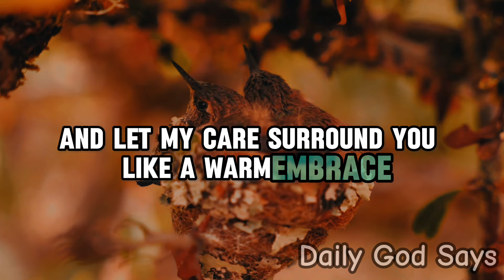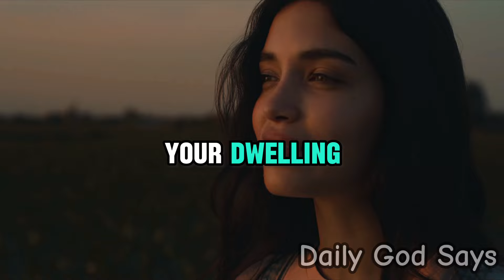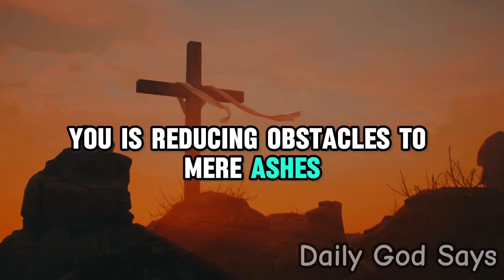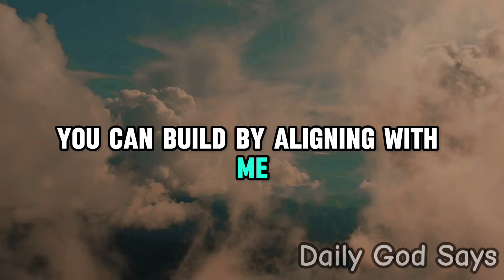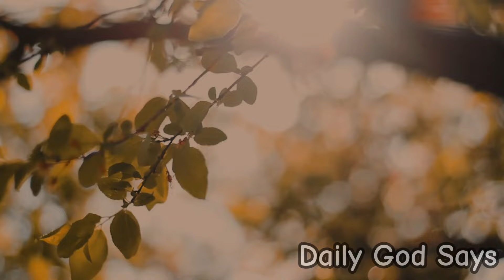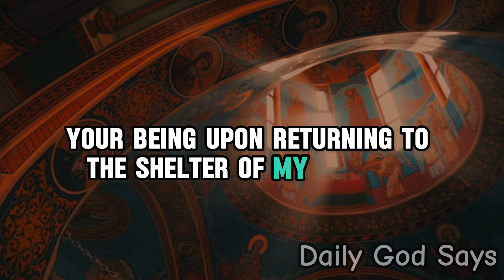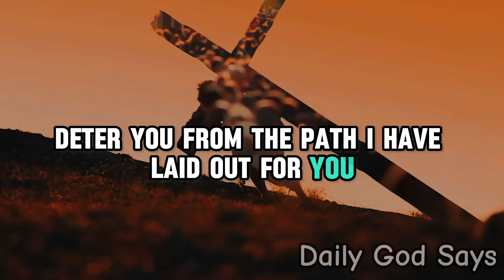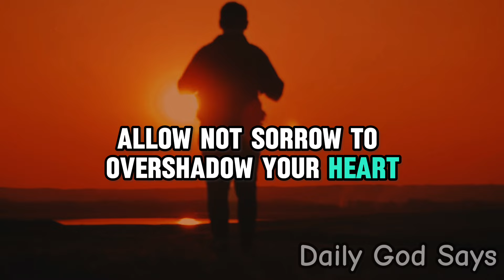You Will Be Surrounded by Abundance | Today's Message from God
Today's Message from God: You Will Be Surrounded by Abundance | God Message For You Today
Don't Skip this! If you love Jesus 👇👇

Introducing "Today's Message from God," your daily dose of divine inspiration and guidance. In this channel, you'll find enlightenment and encouragement straight from the source, repeated seven times to ensure every message resonates deeply within your soul.

Join us as we delve into profound truths, timeless wisdom, and uplifting reminders from the Almighty. Whether you're seeking solace in turbulent times or seeking clarity in your journey, "Today's Message from God" provides a beacon of hope and guidance.

"Today's Message from God" is not just a channel; it's a sanctuary where seekers of truth and spiritual nourishment can find solace and strength for their daily journey. Whether you're facing challenges, seeking direction, or simply craving a moment of reflection, each message shared on this channel is carefully curated to uplift, motivate, and empower you to live your best life.

Welcome to a channel where God's words echo through the digital realm, offering guidance, comfort, and illumination to all who seek it. "Today's Message from God" – your daily dose of divine wisdom awaits.

Allow the divine wisdom to illuminate your path and fill your heart with peace, love, and divine purpose.